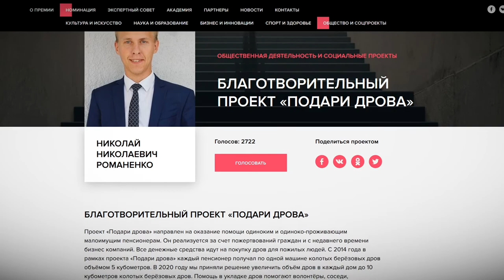Проект тверского волонтёра «Подари дрова» номинирован на всероссийскую премию